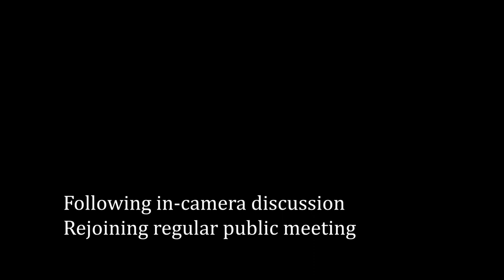Town of Swan River Council Meeting - January 17, 2023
Regular Meeting of Council of the Town of Swan River held on January 17, 2023, starting at 7:30 p.m. at 439 Main Street in Swan River, Manitoba, Canada.

Present (clockwise from front left): CAO Derek Poole, Councillor Don Bobick, Deputy Mayor David Moriaux, Councillor Duane Whyte, Councillor Corinna Medwid, Director of Public Works Darren Harvey

Agenda:
1. Call meeting to order
2. Adoption of the Agenda
3. Confirmation of the minutes
4. Reception of Delegations and Hearings
5. Reception of Petitions
6. Communications
7. Reports of Committees
-7.1 Director of Public Works Report
-7.2 Other Reports
-7.3 Council and CAO Reports
8. New Business
-8.1 To authorize Taxervice engagement letter
-8.2 Snow Removal Policy
-8.3 Accommodation Tax Bylaw
9. Unfinished Business
-9.1 Fee Schedule 2023
10. Accounts
-10.1 To approve accounts
11. By-Laws
-11.1 Third Reading - By-Law 21/2022 - Animal Control Bylaw
12. Notice of Motion
13. In Camera
14. Out of Camera
15. Items Arising out of Camera
16. Adjournment